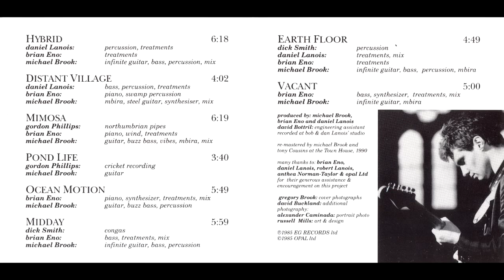Michael Brook with Brian Eno & Daniel Lanois - Distant Village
I\m viewing this album from a Boards of Canada fan perspective. Its probably the most similar thing to BoC that I ever heard, and I'm finding really hard to believe its from 1985. Anyway, amazing stuff on this album, especially for us BoC fans.